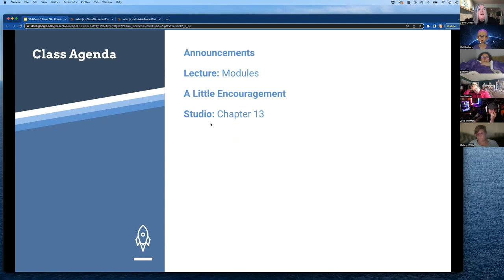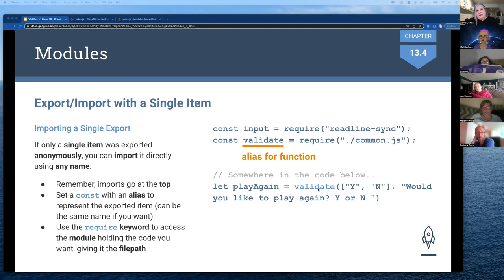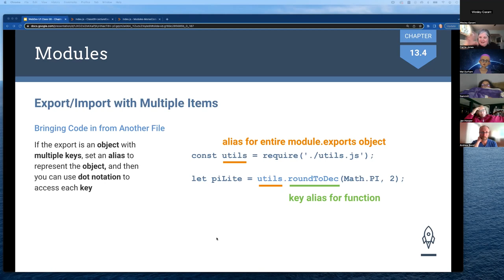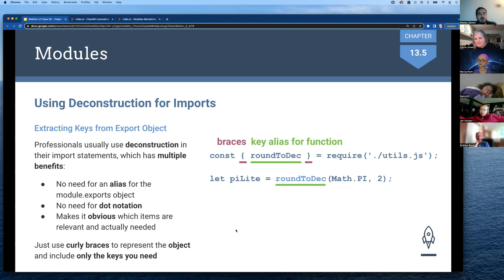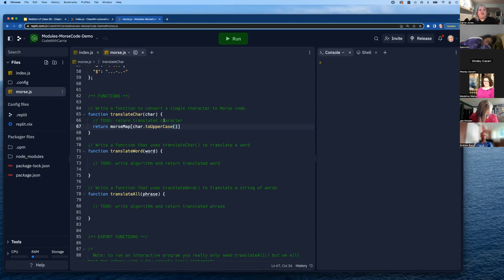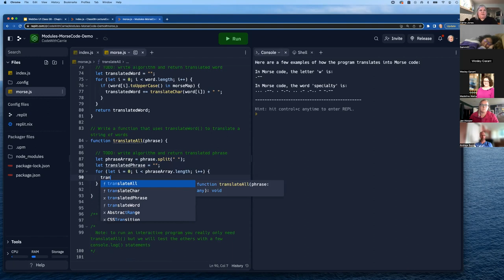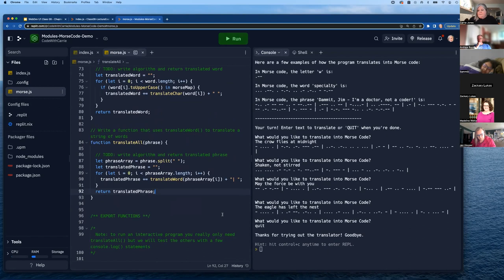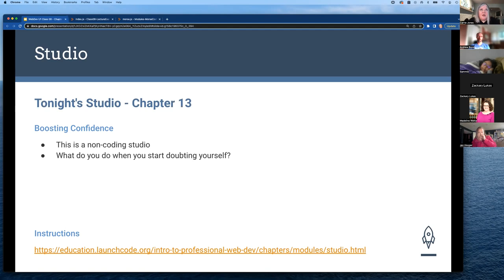Unit 1 Class 8 Lecture — Chapter 13 (Modules)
Recorded 6/12/23 for the May 2023 virtual cohort of Part-time WebDev

Note: There is no corresponding studio review recording for this class because it is a non-coding studio.

Colin's Announcements: (0:00)
Carrie's Intro: (3:03)
Modules: (4:40)
Terminology: (6:08)
Export/Import Single Item: (7:55)
Export/Import Multiple Items: (15:35)
Using Deconstruction: (23:41)
Questions: (30:44)
Morse Code Example: (34:50)
Questions: (47:58)
A Little Encouragement: (52:00)
Extra Practice: (1:01:22)
Conclusion: (1:01:46)